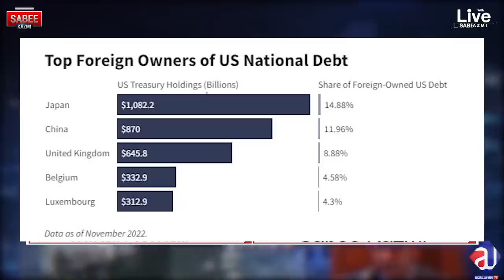Miftah Ismail: Ishaq Dar & PDM Government is a Failure? Can Imran Khan make Govt? Pakistan Economy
Today I'll be talking about Miftah Ismail: Ishaq Dar & PDM Government is a Failure? Can Imran Khan make Govt? Pakistan Economy

Today's headlines include:
- Pakistan economic survey and GDP History
- Miftah Ismail & PDM government performance
- Miftah Ismail on Imran Khan
- Has Pakistan bankrupt? How will we recover?
- Is Ishaq Dar and the PDM government a total failure?
- Are they planning to quit their Nuclear Program?
- New political party standing with Maryam Nawaz or Shehbaz Sharif?
- Will elections be held? If yes, when do you think and who will win?
Get updates on this news & more in today's video.
Topics include:
ishaq dar performance
miftah ismail press conference
miftah ismail latest interview
miftah ismail speech today
miftah ismail on pakistan economy
pdm government
pdm government performance
imran khan government performance
imran khan government
pdm govt failed
pakistan economy
pakistan economy survey
pakistan economy explained
pakistan political situation
pakistan nuclear program
pakistan gdp survey
pakistan election update